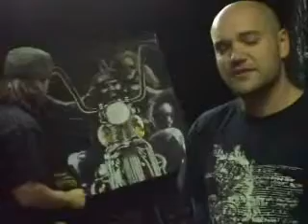I00 DOLLA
Live entertainment has always been a large part of Paintdrop Productions, and the only way to perfect a show is to practice.

The more we paint, the better we get! Using small images is more difficult due to the constraints of space and movement, however, these canvasses allow us to perfect the images.

We will paint a canvas for you and the progress will be recorded in a digital format; the resulting footage will contain a special message of your choice!

Simply send an image to us that you would like to have painted, and we will create a painting for you that will be produced in ten minutes.

WE SEND THE CANVAS TO YOU!